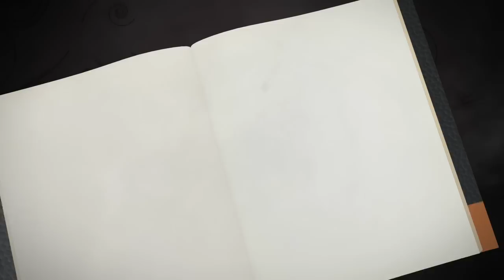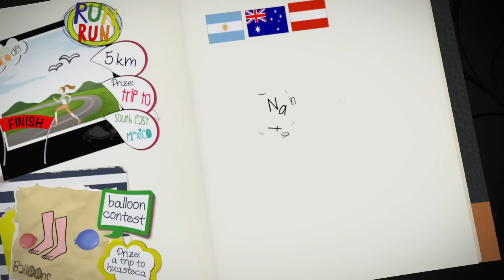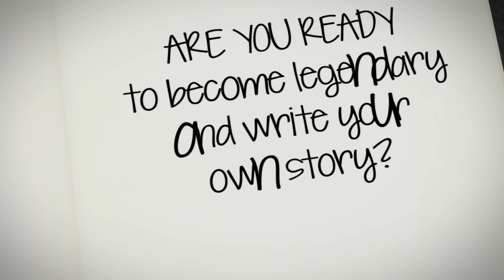IBFestival Boca de Iguanas 2014 by Intégrate Introduction Trailer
Cientos de Estudiantes Universitarios de todas partes del Mundo se encuentran en esta Playa paradisiaca, este evento se lleva a cabo en la Playa Mexicana "Boca de Iguanas" del 31 de enero al 3 de febrero!, toda la info esta

Checa el evento en Facebook para conocer mas información !

Guadalajara - DF - Monterrey - Puebla - Queretaro - Morelia - Leon - Guanajuato -  Colima